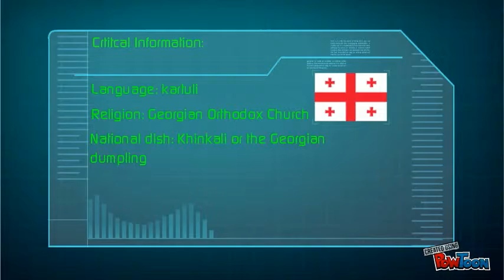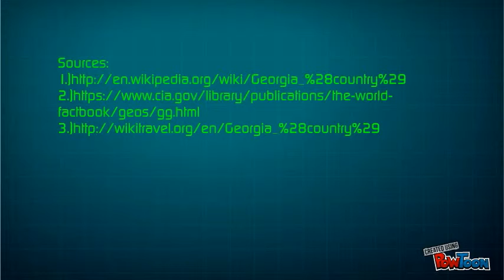Georgia - Jarrett Templeton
Project over Georgia (country)-- Created using PowToon -- Free sign up . Make your own animated videos and animated presentations for free.  PowToon is a free tool that allows you to develop cool animated clips and animated presentations for your website, office meeting, sales pitch, nonprofit fundraiser, product launch, video resume, or anything else you could use an animated explainer video. PowToon's animation templates help you create animated presentations and animated explainer videos from scratch.  Anyone can produce awesome animations quickly with PowToon, without the cost or hassle other professional animation services require.